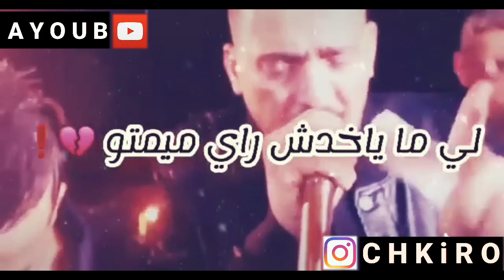Cheb Adjel ● Statuts Whatsapp 💔🔥 سطاتي واتس اب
⊙ دعمكم يدفعني للإستمرار ⊙ ⊙ شكرا لك على المشاهدة , الإشترك في القناة❤ وفعّل زر التنبيهات ( 🔔 ) ليصلك جديد الفيديوهات👑
Statut whatsapp rai cheb hasni cheb bilal khalithalek amana Statut whatsapp rap Status Whatsapp 2019
Unpredictable FREESTYLE (beat by: bob.hit  opastien) 1.khtek.7 - Unpredictable FREESTYLE
don Bigg Feat Elgranetoto